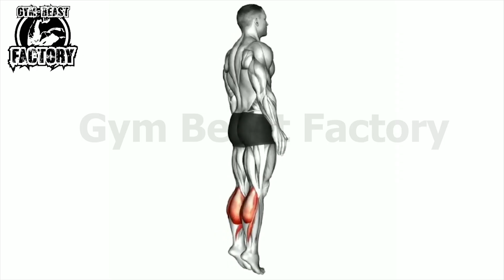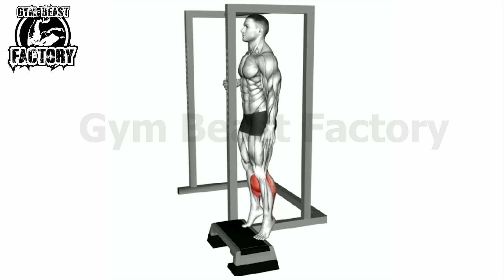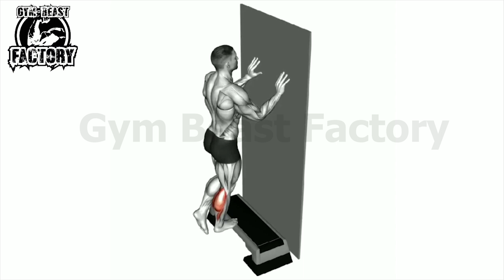Calves workout at home no equipment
WELCOME To "Gym Beast Factory"

THANK YOU !!! So much Friends for such an Immense Support and Response.

Spread Love.
© Copyright by "Gym Beast Factory"